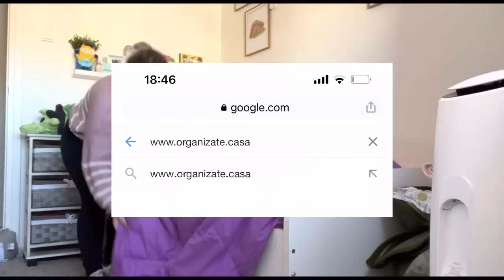Rutina de limpieza ,motivación y armario ropa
Hoy os dejo un poquito de motivación junto a una breve explicación de cómo funciona además vacío mi armario completo y la lío parda !! Así que vamos a por el día !!